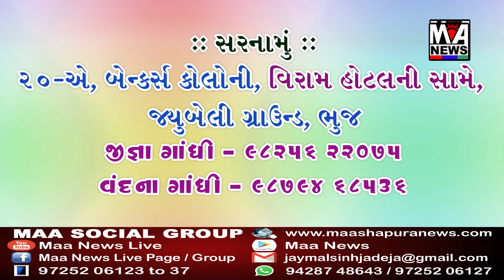અપર એર સાયક્લોનિક સરક્યુલેશનના પગલે ભુજમાં વેગીલા વાયરા સાથે કમોસમી છૂટોછવાયો ઝાપટાં વરસ્યા હતા..